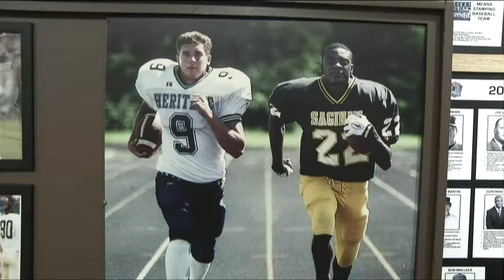Saginaw Co. Sports Hall of Fame unveils class of 2022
The Saginaw County Sports Hall of Fame announced its class of 2022.